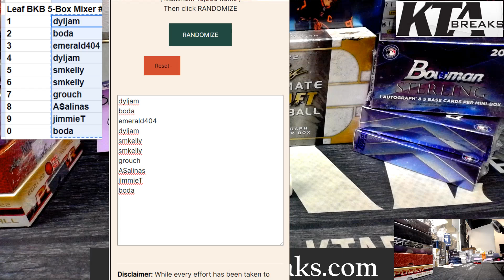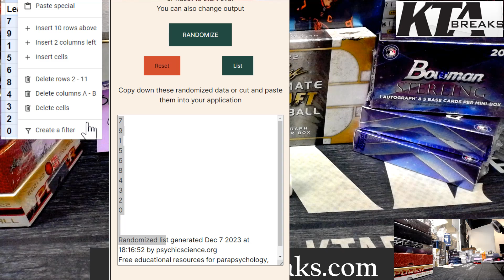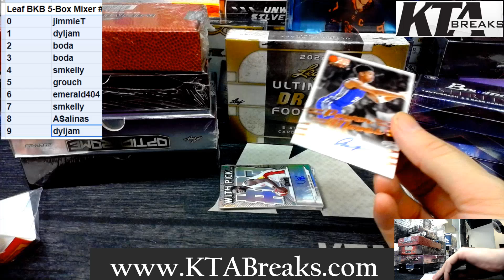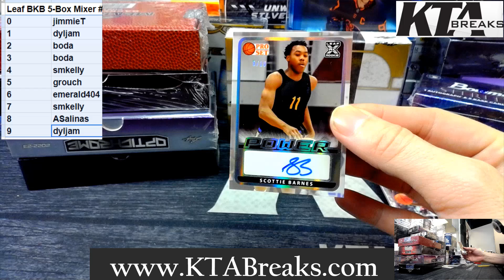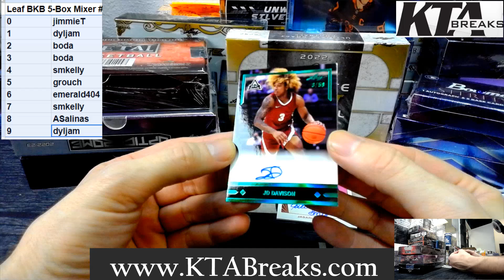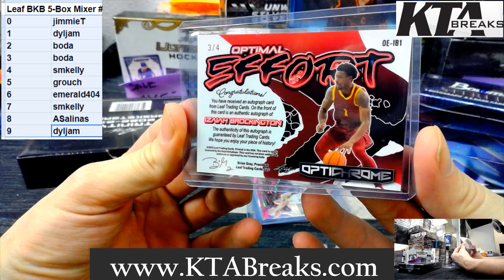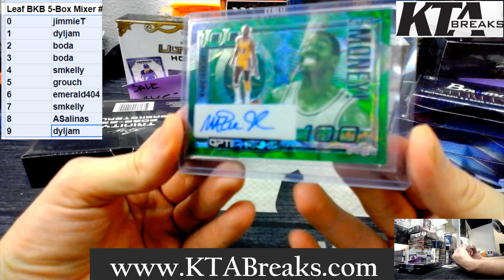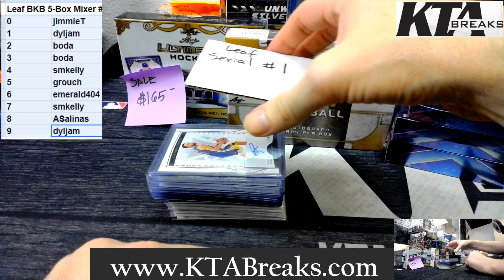RANDOM SERIAL # BREAK 1 - 5 BOX LEAF BASKETBALL MIXER WITH METAL, PRO SET, TRINITY & MORE